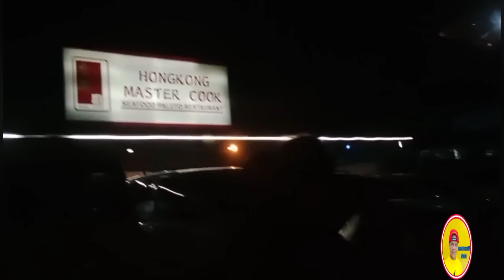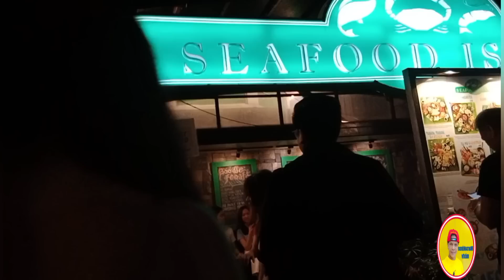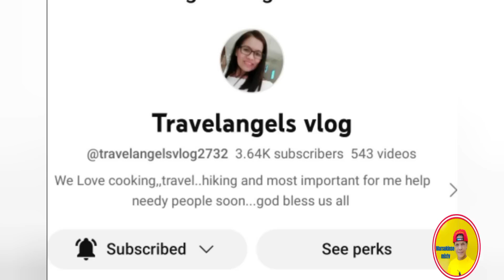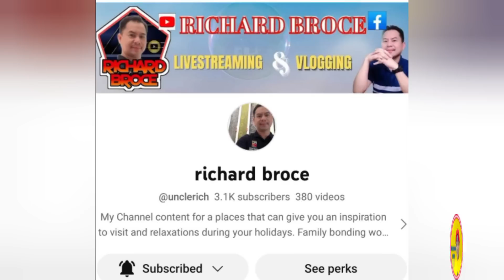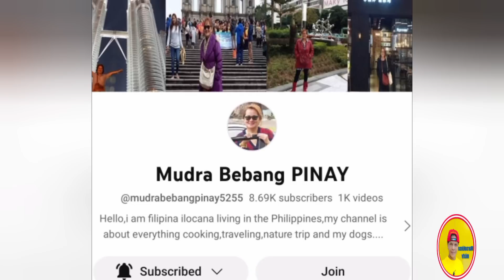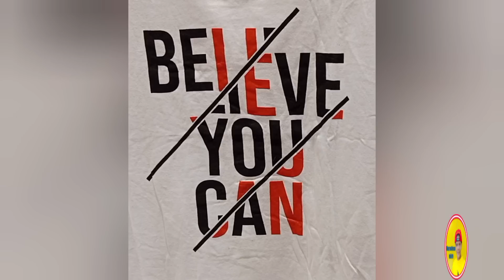looking a restaurant from dampa site to MOA marsokinse mixtv